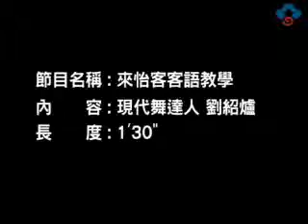【客家達人】來怡客 第34集 現代舞達人-劉紹爐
劉紹爐的光環舞集，帶領的舞者在滑溜溜的地板上，翻；滾；跑；跳，挑戰極限。他把舞蹈當修鍊，感受生命的厚度。
《每日一句》要專心。
《客語》愛專心。
《音標》oi zonˊximˊ。